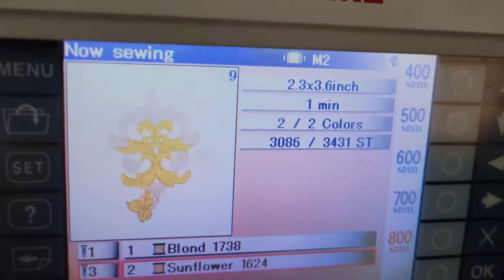DOPE SHIRTZ COMMERCIAL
THIS IS A COMMERCIAL FOR MY T SHIRT BUSINESS LET ME KNOW IF YOU NEED ANY WORK DONE.